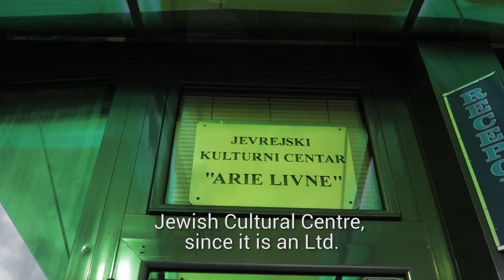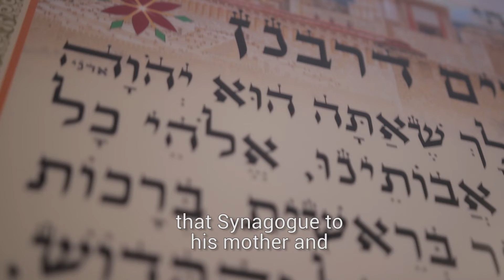Projekat REDISCOVER - intervju direktor Jevrejskog kulturnog centra Đorđe Mikeš (kraća verzija)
U okviru projekta prekogranične saradnje „Iskorištavanje zaboravljenog jevrejskog kulturnog nasljeđa u dunavskoj regiji - REDISCOVER“ intervjuisani su  predstavnici Jevrejske opštine Banja Luka, direktor Jevrejskog kulturnog centra Đorđe Mikeš i sekretar JKC Irena Levi Đorđević.
Kroz intervjue je predstavljena  istorija Jevrejske zajednice u Banjaluci, kao i tradicija jevrejske zajednice koja je prikazana kroz istorijat poznatih jevrejskih porodica. Projekat se finansira u okviru Transacionalnog dunavskog programa. Nosilac projekta je Opština Segedin (Mađarska), a Grad Banja Luka je jedan od partenar na ovom projektu.